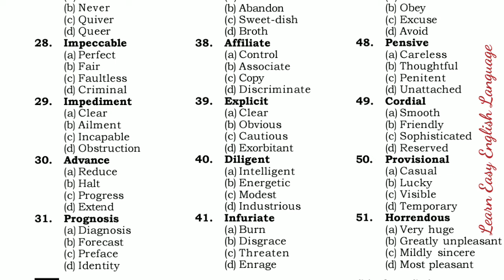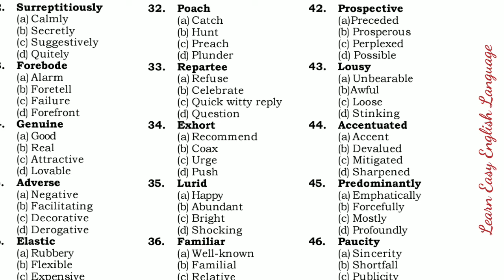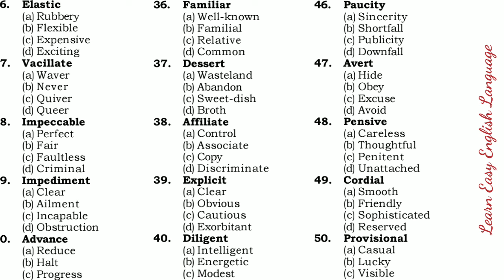Synonyms Quiz || Synonyms Question Answer|| Synonyms For All Competitive Exams || Synonyms Antonyms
Hi!

About Video.

In this video we shall learn Synonyms For Competitive Exams.
Top 1000 Synonyms For Competitive Exams.
Synonyms in English.
Boost Word Power.
Increase Vocabularies.
Most Important Synonyms.
Synonyms Quiz.
Synonyms Questions Answers